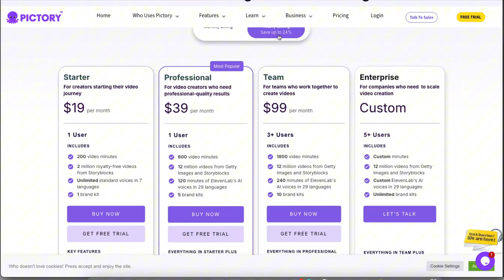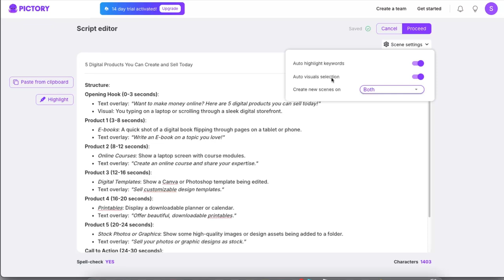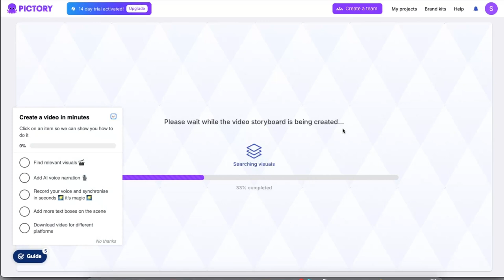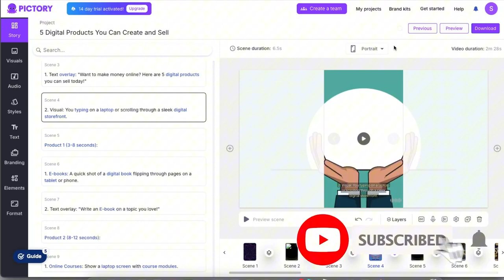Tutorial de Pictory AI 2024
Tutorial de Pictory AI | Pictory AI 2024